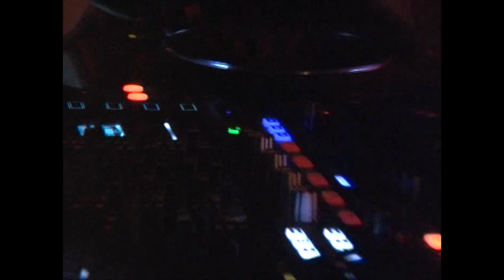CAM COMMA 19 02 2021